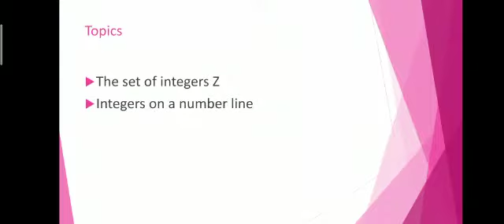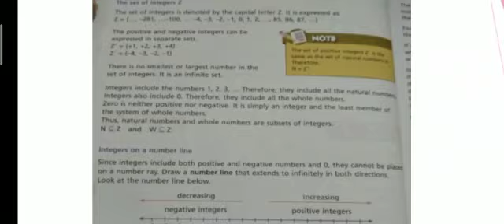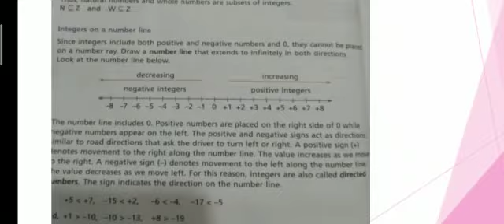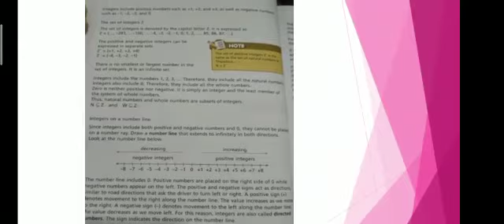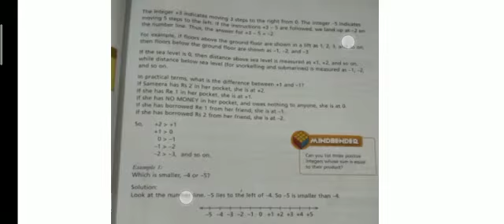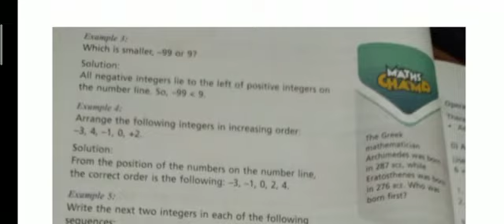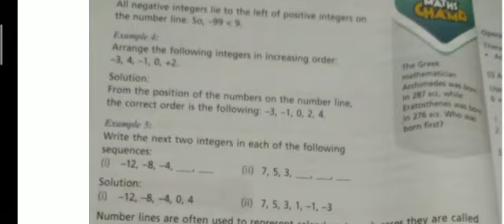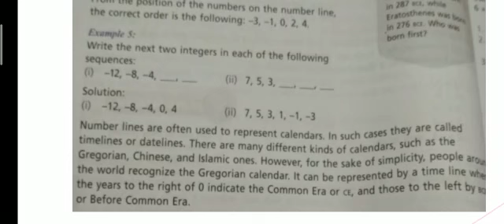Grade 6 Chapter: Integers (Integers in sets and integers on number line)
Grade: 6
Subject: Mathematics
Chapter: Integers
Topic: Integers in sets and integers on number line